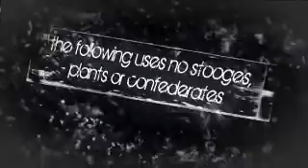Skin by Benjamin Earl And Alakazam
Psychological strategy and design for the coin bend Once in a while you witness an effect so powerful and so eerie that you could be convinced there are otherworldly forces at work. SKIN is a professional performance piece direct from the mind of Benjamin Earl, developed and refined over the last decade. The routine takes the coin bend several steps further and the entire routine has been meticulously thought out to ensure the spectator and the entire audience at large experiences something not just entertaining, but positively mind blowing. Every aspect of how and why SKIN works is discussed in unprecedented detail on this high-definition instructional DVD as well as live performance footage so you can study the exact timing and nuances that make SKIN the most unique and original work on the coin bend to date. SKIN is not just another variation on the standard coin bend - it is a professionally routined performance piece that will require careful study of the DVD in order to learn all ...